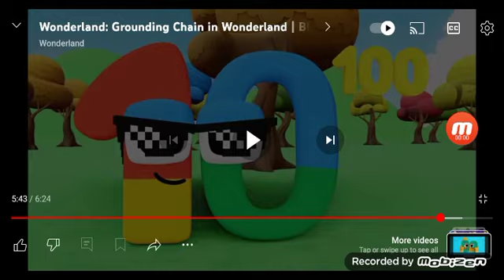Googolplex Grounds @itscharliereboot For GETTING RID OF ZEROFAN AND DECILLIONFAN